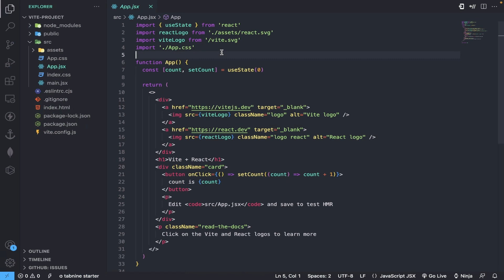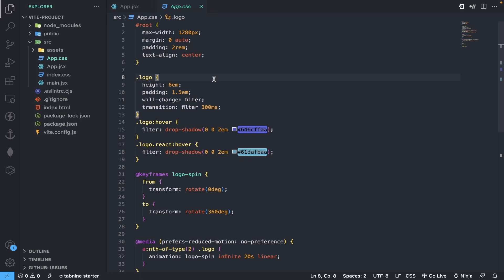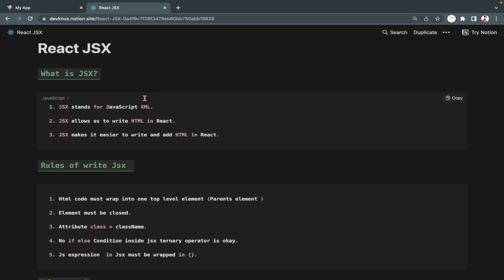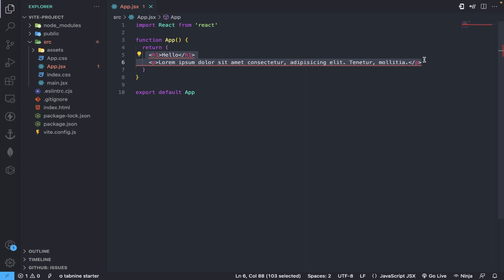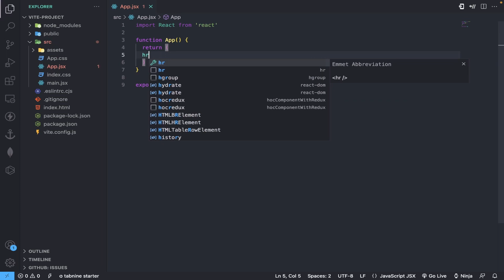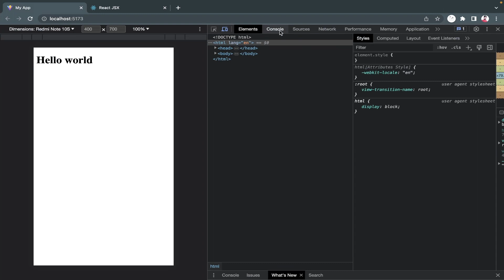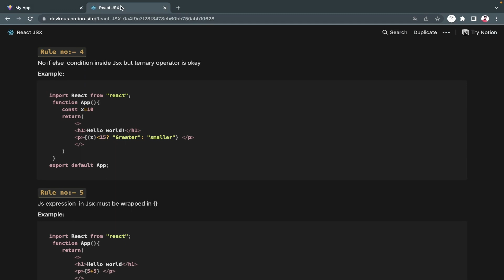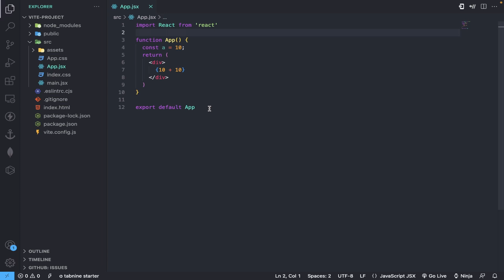What is JSX in reactjs | React JS Tutorial in Hindi 2023 #4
JSX (JavaScript XML) is an extension to the JavaScript language that is commonly used in ReactJS, a popular JavaScript library for building user interfaces. JSX allows developers to write declarative views for their React components using a syntax that resembles XML or HTML, making it easier to describe the structure and appearance of UI components.